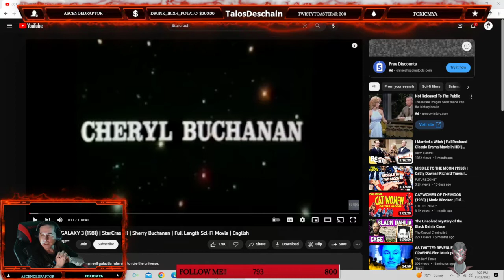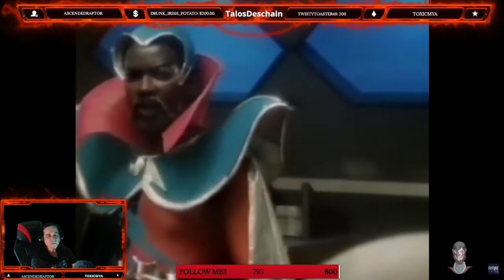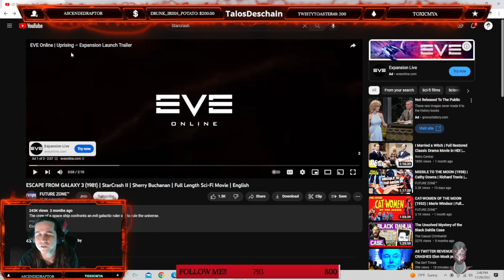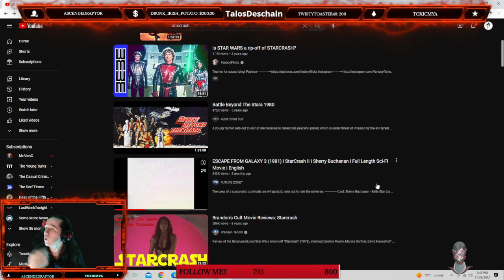Talos Riffs: Escape From Galaxy 3 (StarCrash 2)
Someone made a sequel to StarCrash!? Why!? To be fair, they don't have much in common but... Anyway, another day another riff. I hope you all enjoy and I'll see you on Twitch! As always, streams are creative commons so have fun and just give credit.